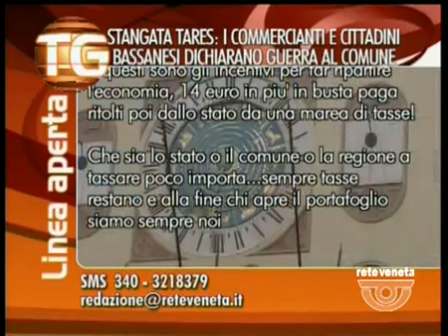TG BASSANO - Edizione completa mercoledì 23 ottobre 2013